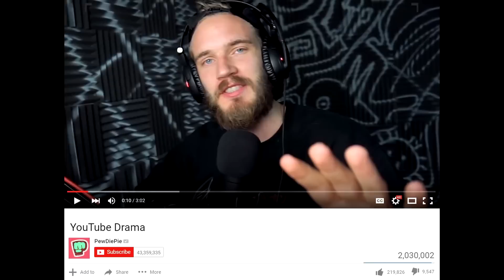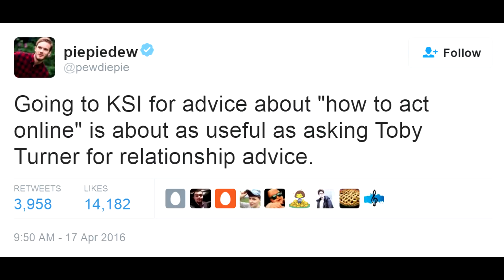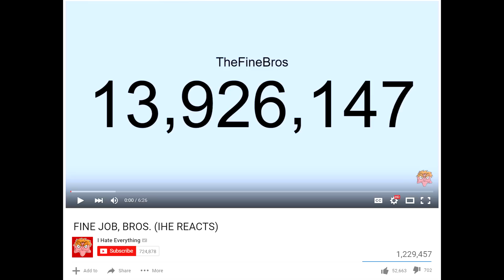PewDiePie vs KSI DramaAlert "YouTube Drama"